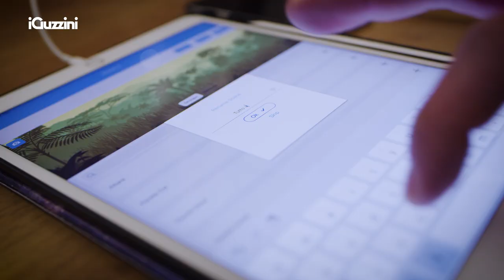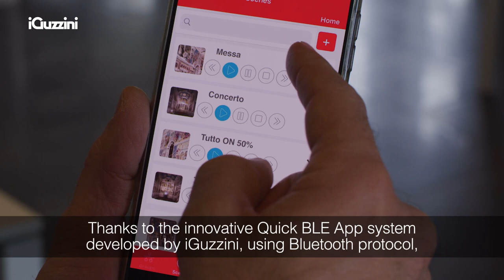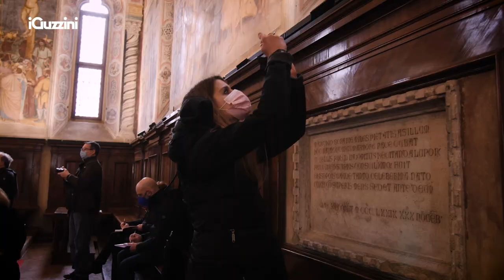The Oratory of San Giorgio, Padua, Italy | The whole story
The Oratory of San Giorgio in Padua shines again thanks to an intelligent lighting project that takes advantage of the Quick BLE App system to develop five scenarios to be activated on different occasions simply using a tablet or a smartphone (all off, all on, 50% dimmed, mass scene, concert scene).

The light has a clear educational role, as it helps to see and understand this holy place correctly. In fact, the aim of the Oratory of San Giorgio lighting design, developed by the architect Antonio Susani (President of the Veneranda Arca di Sant’Antonio Association) was to achieve a final effect of absolute light homogeneity and eliminate the visual impact of the previous system in order to help visitors to see and understand this holy place correctly. So, all the luminaires are now installed on a track located above the wooden structure that acts as a seat and runs along the entire perimeter of the church that is a small, single space with a barrel-vaulted ceiling.

Products used: Robin, Palco, Laser Blade

Padova Urbs Picta, @UNESCO World Heritage Candidate